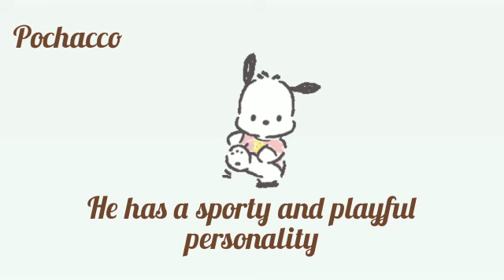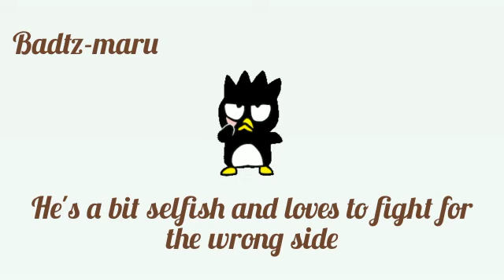what character are you? [sanrio edition]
(rilakkuma is not a sanrio lol)